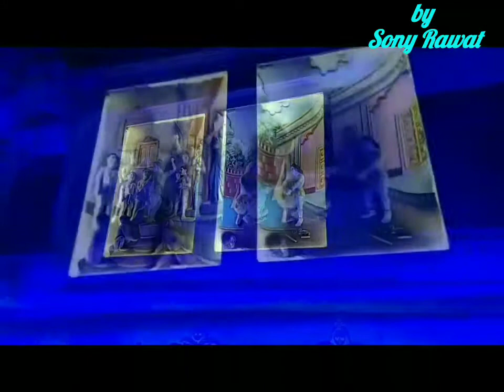Prem Mandir Vrindavan || प्रेम मंदिर वृंदावन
Made by Sony Rawat
Prem Mandir Vrindavan
Mathura